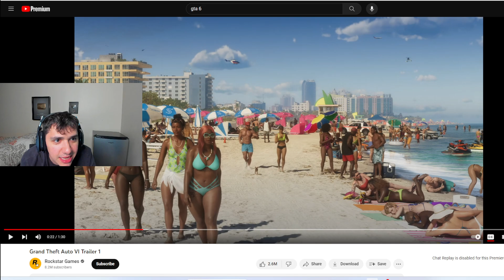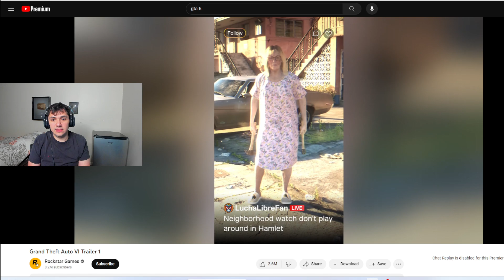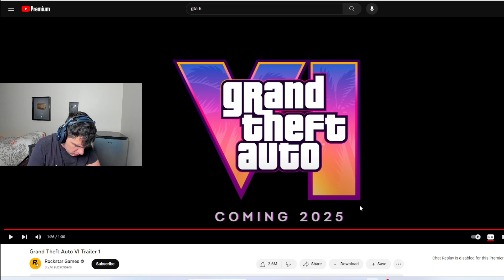Official Grand Theft Auto 6 Trailer Reaction! (GTA 6 Trailer)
Official Grand Theft Auto 6 Trailer Reaction! (GTA 6 Trailer) The GTA VI Trailer is out now! LispyJimmy Reacts to the NEW GTA 6 Trailer